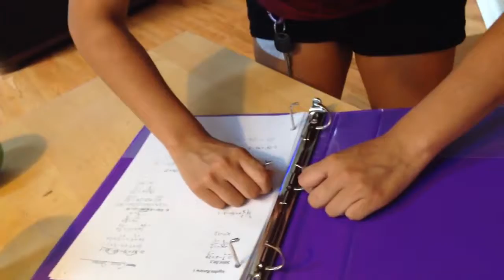MagnaRing Commercial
This video is about Magnetic Binder Rings!